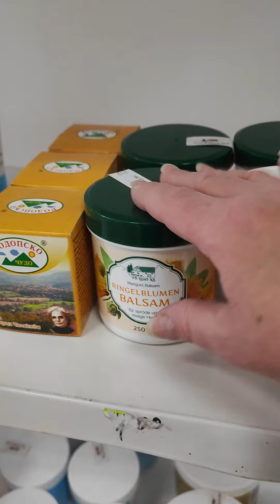Продукти има 12.04.2024 г.